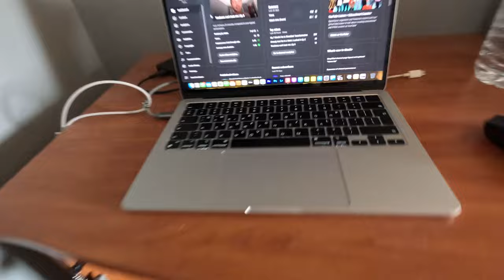GOING THROUGH THE MOTIONS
Hey my name is Nosa and  the last 2 months I have been facing major adversities resulting in destroying my body and mind thus I decided to take the matters into my on hands create a  video series of improving my mental and physical health.
LOCKED IN EP. 11

The Rules of The Lock in
No alcohol
Working 3-4x Weekly
Meat and Fruits only ( Mostly whole foods)
Meditation
Reading
Journaling
Daily upload

The video Content is not intended to be a substitute for professional medical advice,diagnosis,or treatment.Always seek the advice of your physician or other qualified health provider with any questions you may have regarding a medical condition.Never disregard professional medical